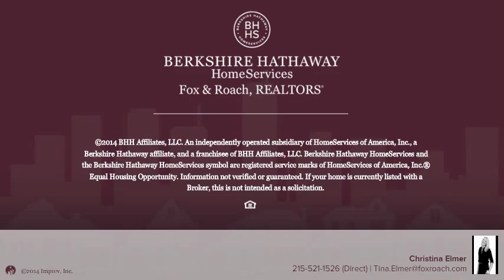815 S 21ST ST PHILADELPHIA, PA 19146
Christina Elmer Berkshire Hathway HomeServices, Fox & Roach - Center City-Rittenhouse Hotel
2 beds 2.1 baths